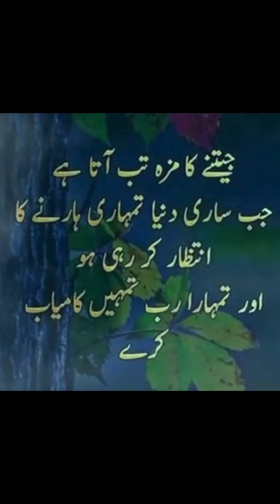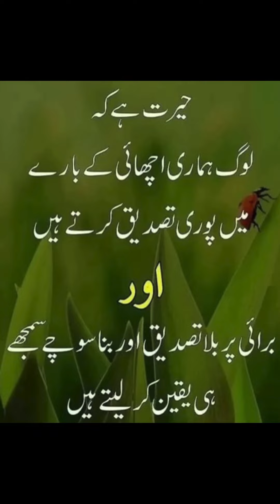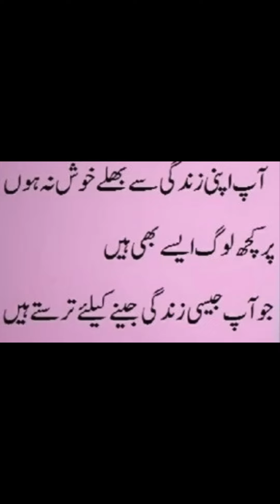Urdu Aqwal | Best Islamic Quotes | Best Islamic quotes in Urdu | True line Urdu Islamic poetry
Used in This video Are Owned by its Respective) music Credit